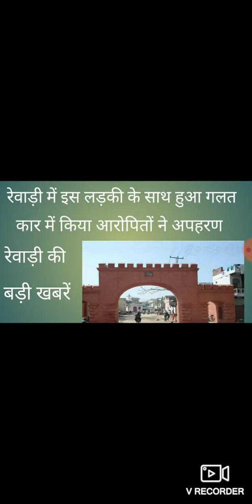Rewari news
rewari ki badi khabre
bawal news
dharuhera news
kosli news
rewari haryana news
rewari haryana news
rewari m case kitne h